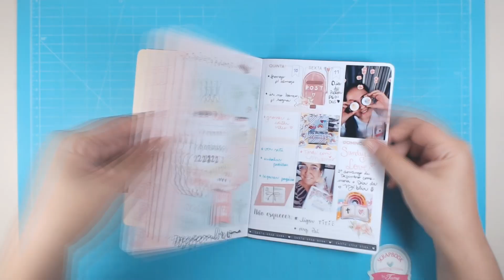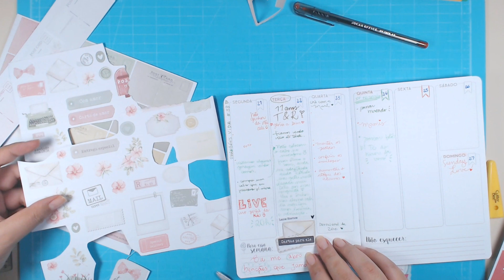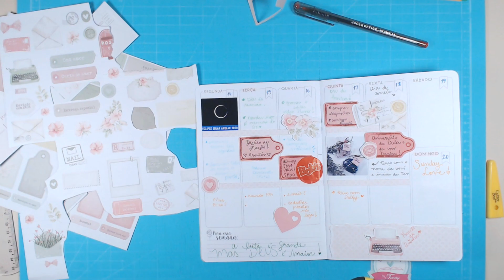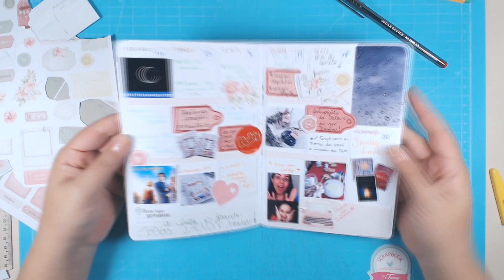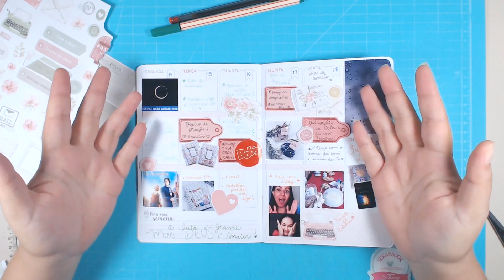LIVE AQUI NÃO DA MAIS :( desculpem por isso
no site  todo da Juju Scrapbook

♥ PARA VER A LISTA DE MATERIAL CLIQUE EM
MOSTRAR MAIS AQUI EMBAIXO!!

👉 ♥Loja Juju Scrapbook - sede no RIO DE JANEIRO, envia para todo o Brasil
cupom: TAMY2412
(válido até dia 30/12/2020)

♥ Ficou com algum dúvida? Envie um email

Acesse também:
♥ Visite a loja Juju Scrapbook